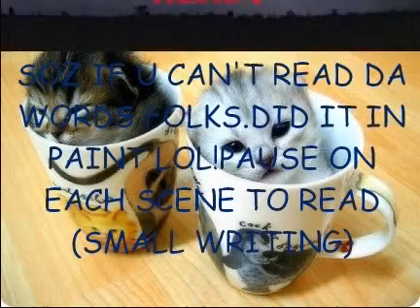Mrs Moody and the chicken-Episode 1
Mrs Moody tries to teach the class about chickens, but Louis and Jack have a different lesson in mind. based on real people."It comes from the heart".